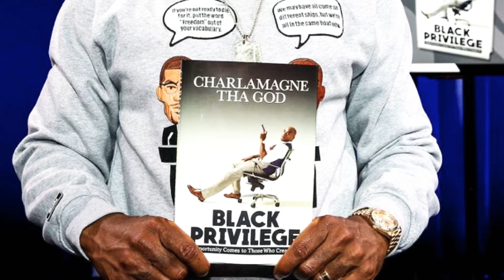Shani Shay All Day